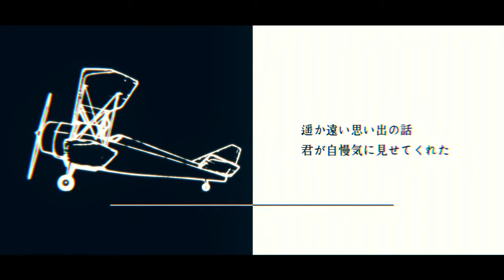脱獄 歌ってみた【BJ1034】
Neru様の脱獄を歌わせていただきました！

詞、曲、アレンジ、演奏、動画ともに最高のオリジナル（敬称略）↓
Music & Words｜Neru　mylist/15619229　@neru_sleep
Bass｜白神真志朗（ex. ステラ・シンカ, じん）　mylist/31254835　@TST_Mashiro
Drums｜新保恵大（ex. PENGUIN RESEARCH, ジ・アズキウォッシャーズ）　@KeitaShinbo_PGR
Engineer｜yasu(Tinkle-POP)　mylist/24600477　@yasu_Tinkle
Illust & Movie｜しづ　@Dsd_kgn

BJ1034歌ってみたリスト　mylist/50741363